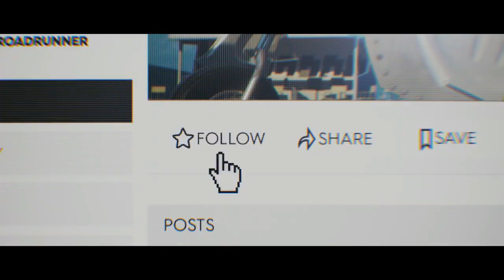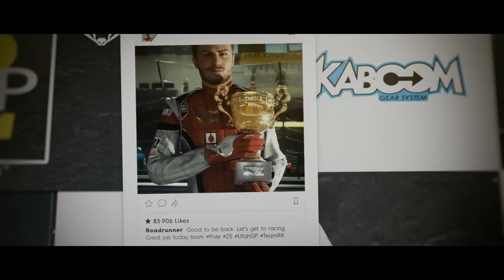MERECE LA PENA COMPRAR THE CREW 2? ANALISIS